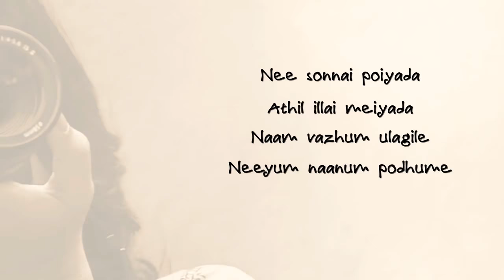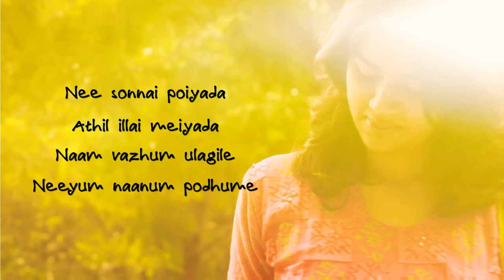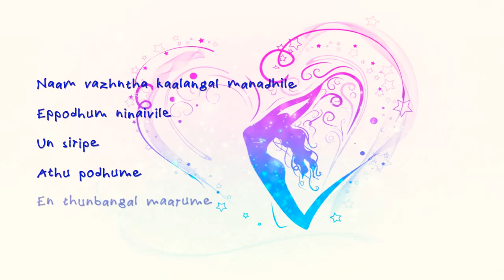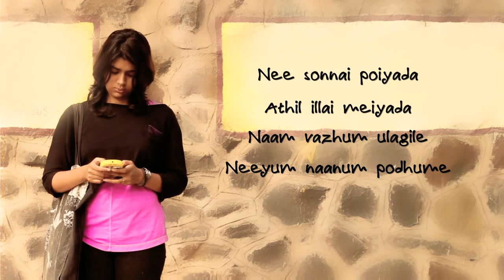Idhaya Kalvane Album Cover Song || Whatsapp_Status_Video || Solomon_Sundar_Singh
Idhayakalvan - A fall in love Music

 arrangement : Valerin Andre
Singer : Remina Agnes
Music composed by Jasper Bharathi
 Lyrics by Wils pat Female version of
 AZHAGIYA DEVADHAI..